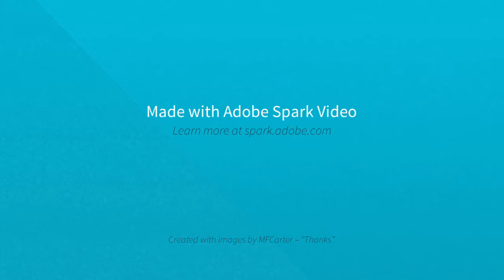Servex Global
Misyonumuz
Türkiye’nin gücüyle dünyada büyüyerek ,global pazarda rekabet eden müşterilerimize değer katıyoruz. Bilgi ve tecrübelerimizi sürekli geliştirerek, nitelikli bir takım olmanın verdiği güçle müşterilerimizin beklentilerine zamanında ve etkin çözümler sunuyoruz.
Vizyonumuz
Yatırımlarıyla güçlenerek, lojistik sektöründe küresel bir oyuncu olmak.

Hava & Deniz Kargo:
Yenibosna Merkez Mah. Ladin Sok. 4/M 1040 Kuyumcukent AVM Bahçelievler / İstanbul